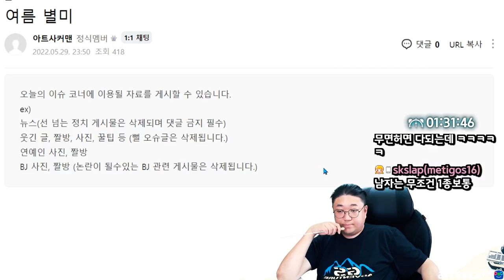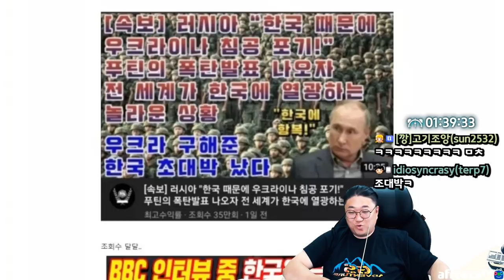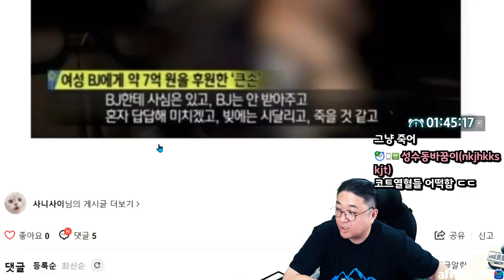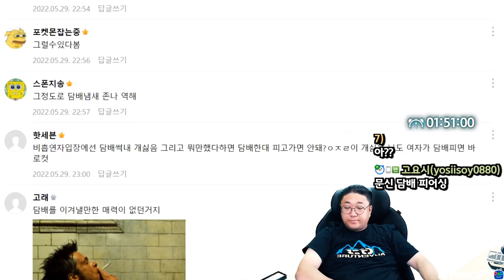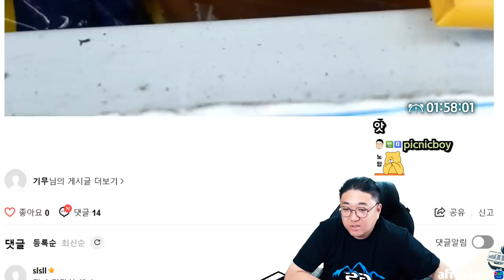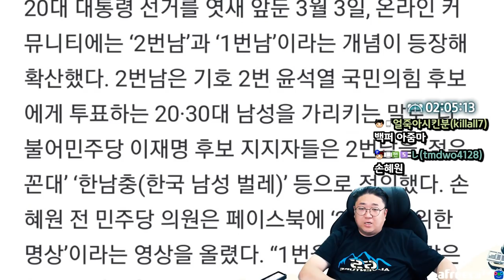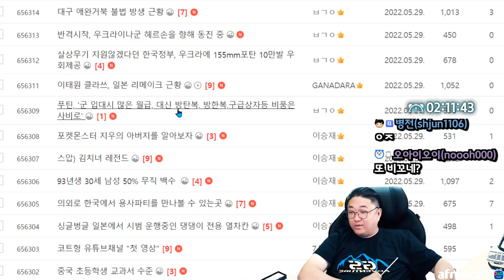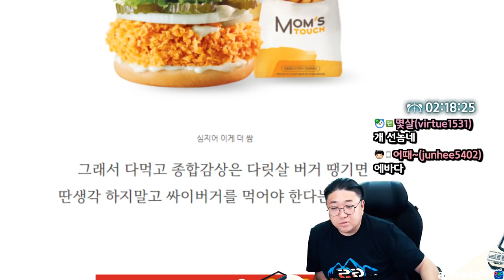배민 업주의 싸대기마려운편법 (22.05.29-3)